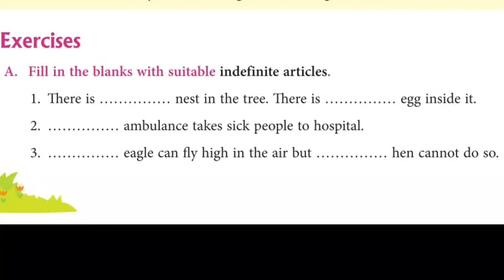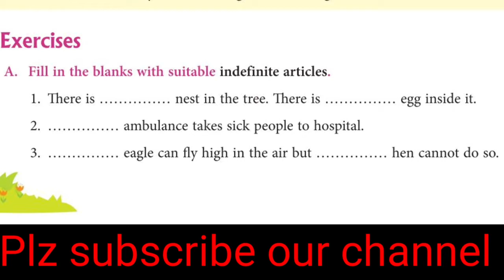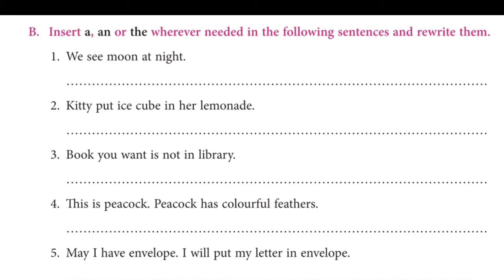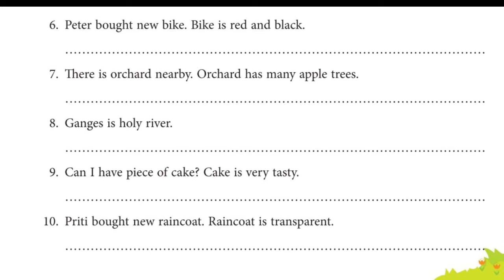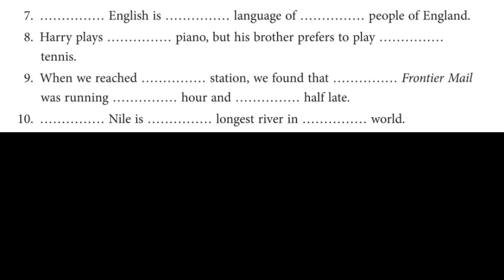Great Fun with Grammar || Class-8|| solution lesson-1|| Macmillan education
in this video there is a solution of chapter 1 from class-8 grammar book

to watch the 5th lesson of this book ,plz click